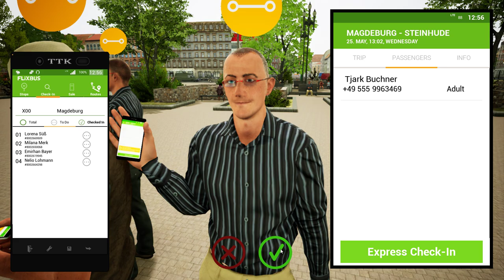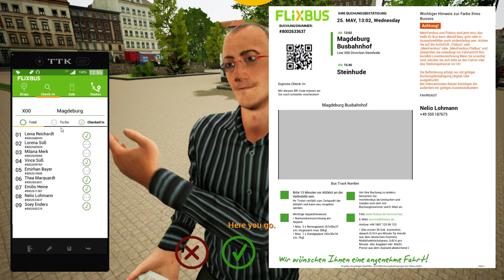Fernbus Simulator - VDL Futura FHD2 ! ! GTX 1050Ti PC GAMEPLAY !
⬇️SPECS:
➤ OS: Windows 11 Ultimate 64-bit
➤ CPU: Intel Core i5 3470S @ 2.90GHz
➤ RAM: 16.0GB
➤ GPU: NVIDIA GeForce GTX 1050 Ti 4GB (Gigabyte)
➤ Wheel: Logitech Driving Force GT